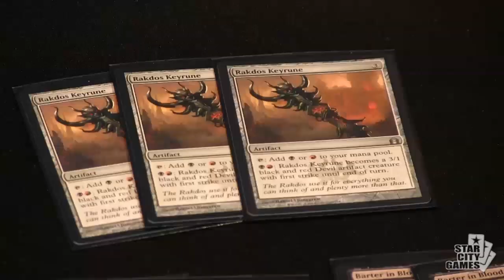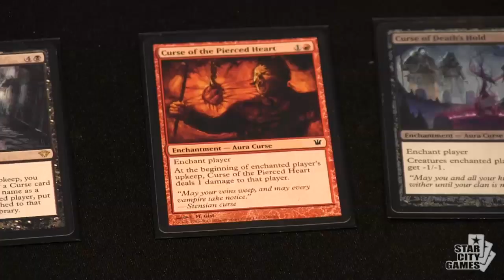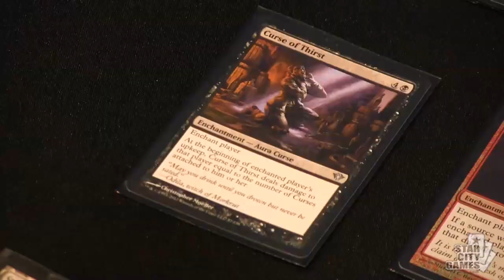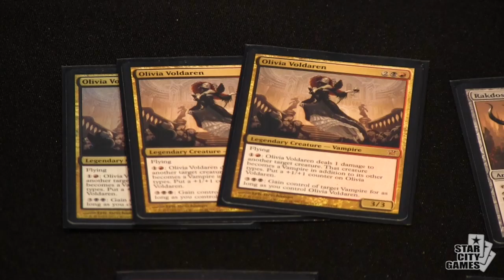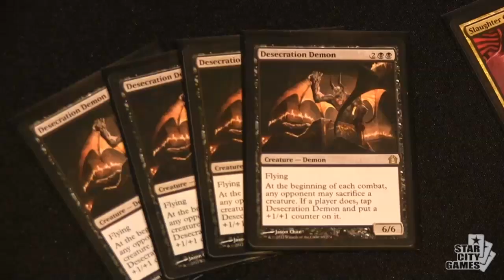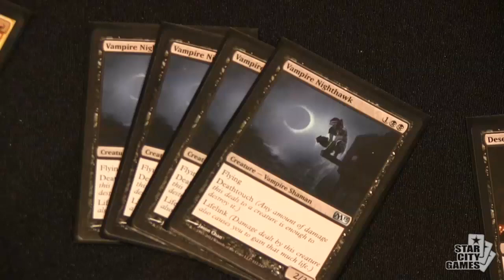SCGNOLA Deck Tech - Alex Crappel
Alex Crappel sits down with Reuben Bresler to talk about his Halloween special, Curses!, at the SCG Standard Open in New Orleans, LA.